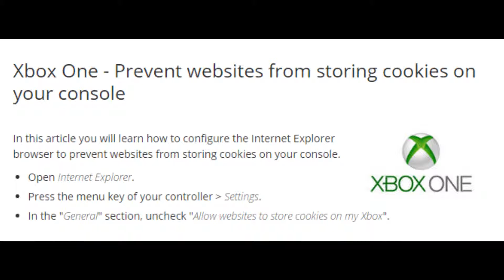Xbox One - Prevent websites from storing cookies on your console